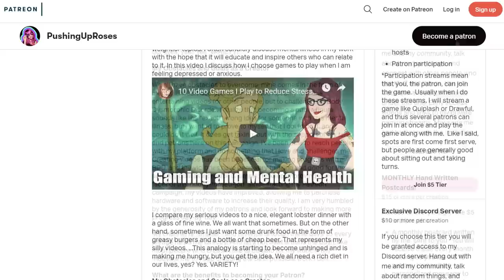Making Morally Ambiguous Choices - A Macabre Game Review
Yeah, I threw a body in the river. What of it?